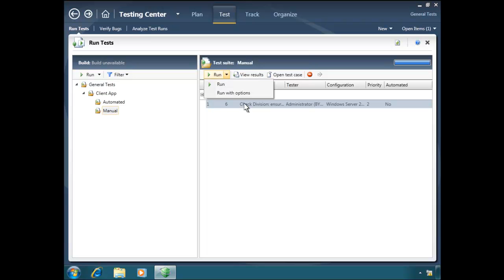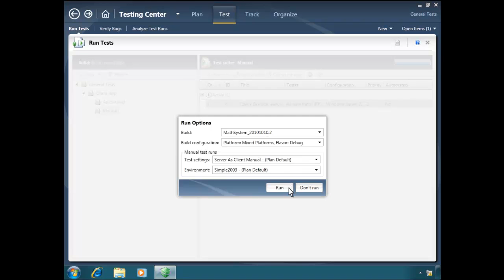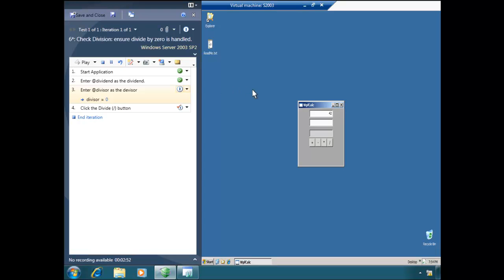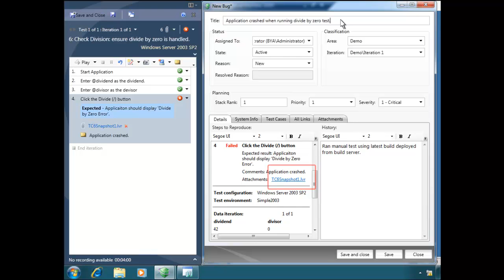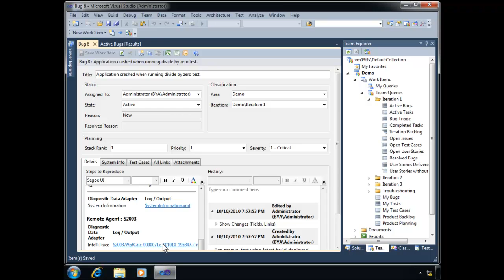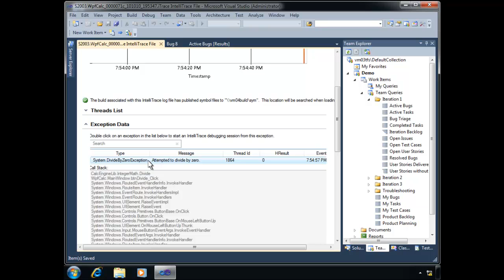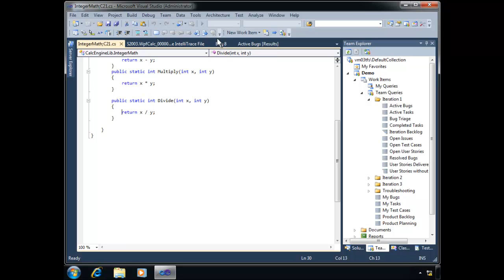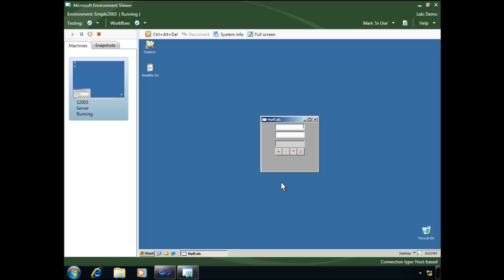4. Developer and Tester Collaboration using Visual Studio 2010 Lab Management and IntelliTrace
Modern software requires modern development practices that help organizations bridge the gaps and inefficiencies that typically exist between IT, development, and quality assurance (QA).  Visual Studio 2010 delivers the tools and technology that you need to easily and effectively develop and test your software in environments that mimic production through Lab Management. In this video see how developers and testers can collaborate more efficiently using Virtual environments and IntelliTrace